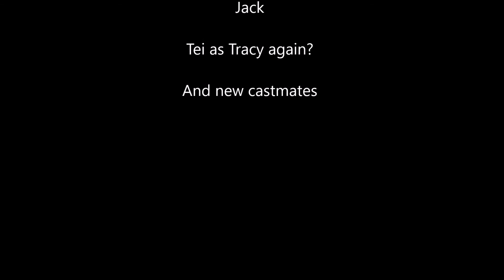One Last Dive Trailer #1 [OFFICIAL]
You thought Peter's life sucked and that he was dead! Well buckle up because he's back and there's so much more to lose.

For audiences ages ten and up.